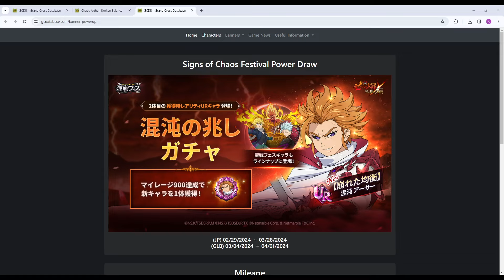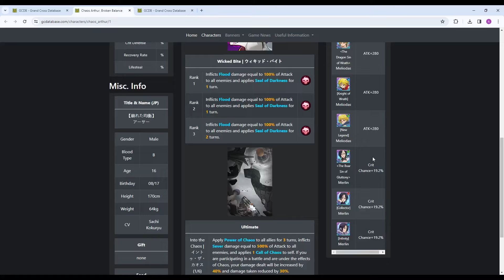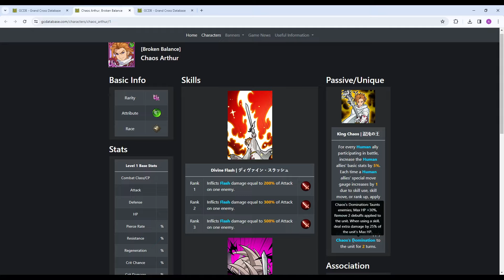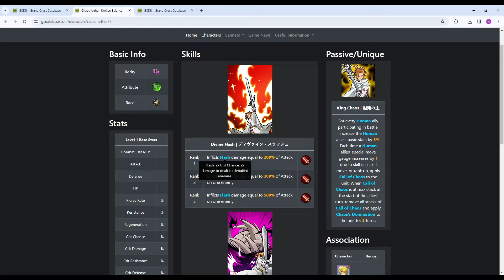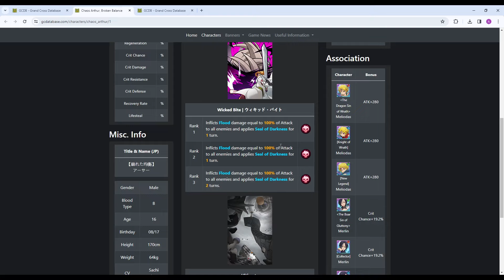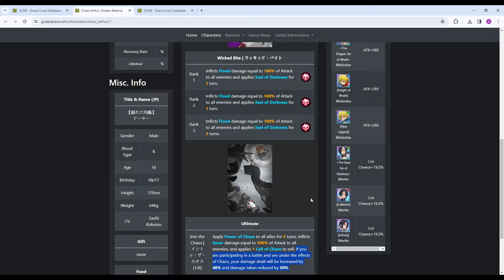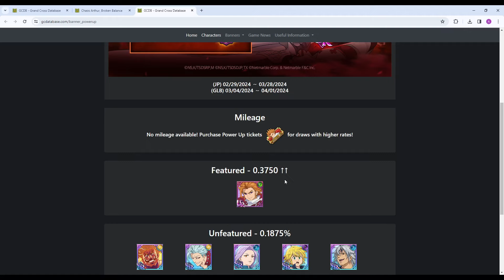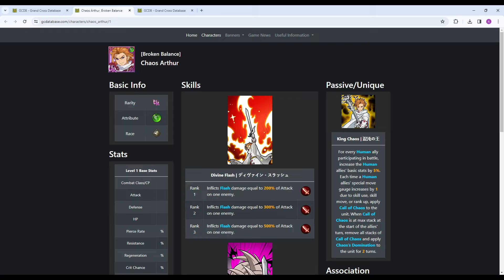وأخيراً أرثر الفوضى قادم!! شرح الشخصية مع البانر /FESTIVAL CHAOS ARTHUR 7DSGC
وأخيراً أرثر الفوضى قادم!! شرح الشخصية مع البانر

00:00 البداية
00:07 موضوع الفيديو
00:58 شرح الشخصية
14:29 شرح البانر
16:31  النهاية

الخطايا السبعة
banner
anniversary
MAKE NEW WAVE!